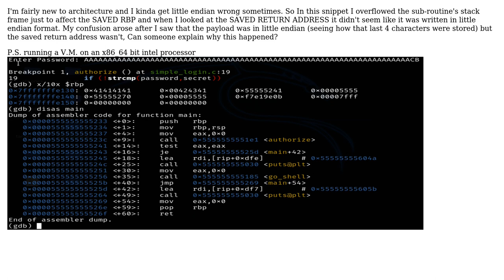Software Engineering: Why aren't the instruction pointers saved in little endian?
With thanks & praise to God, and with thanks to the many people who have made this project possible! | Content (except music & images) licensed under CC BY-SA | Music | Images & others | With thanks to user rwong user Michael G and the Stack Exchange Network Trademarks are property of their respective owners. You are responsible for your own actions.